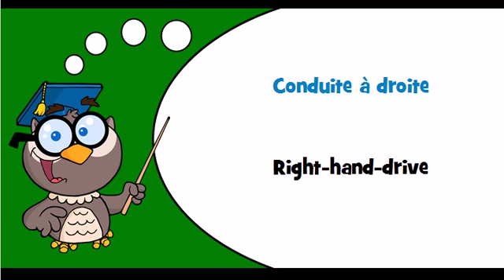Discover French language Theme = Left hand drive